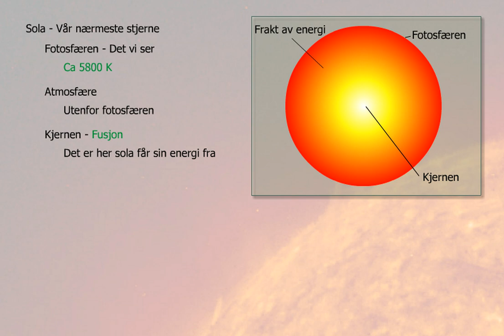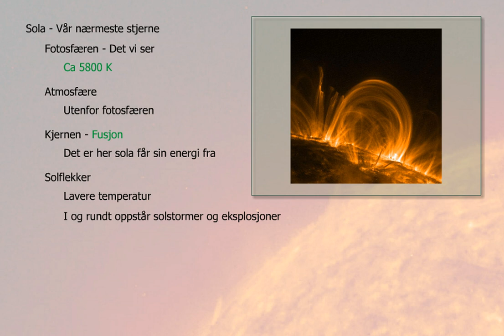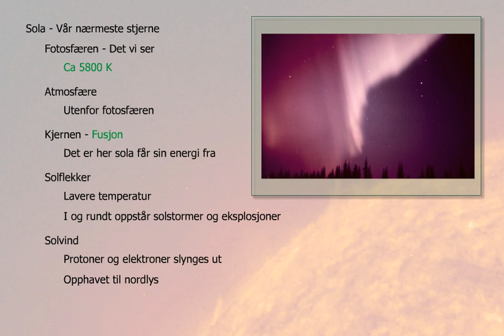Sola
Sola er vår nærmeste stjerne. Vi får nesten all vår energi fra sola, og ville aldri klart oss uten den.